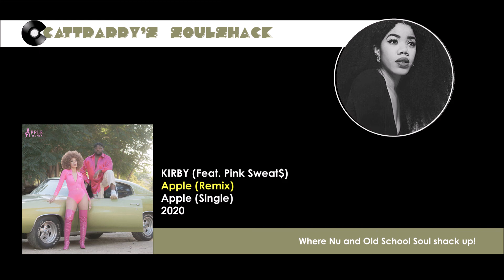KIRBY (Feat. Pink Sweat$)- Apple (Remix) (2020)